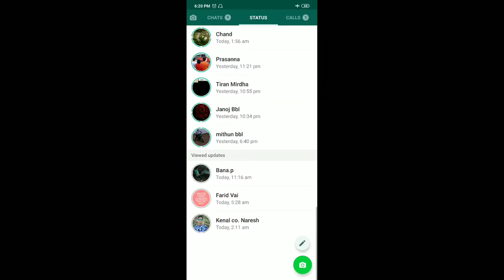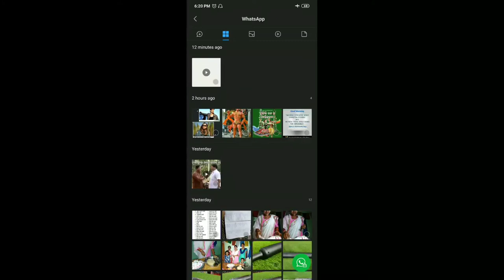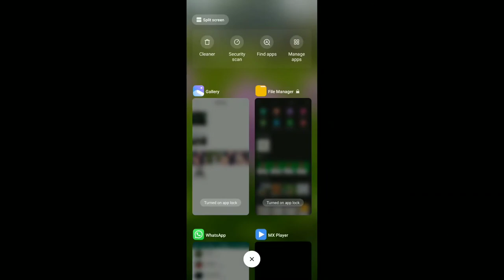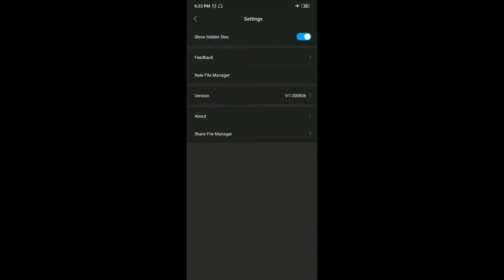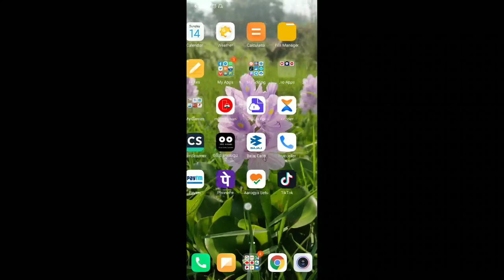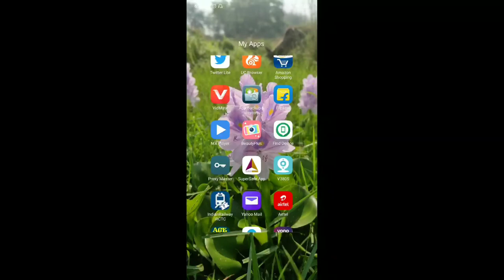How to download WhatsApp status video & photo without third-party apps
how to download whatsapp status video/photo without third-party apps in sambalpuri . E video re WhatsApp video/image kanta download karma nijar device re, sethir topic upre kuha heiche.
sri dian
shree dian